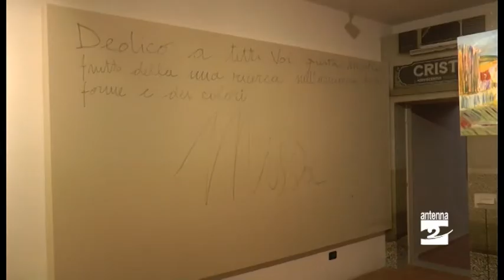I fiori e i paesaggi dell’artista Missà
È stata prolungata fino al 25 settembre la mostra dell’artista Missa (Fabio Missale) al Museo Arte e Tempo di Clusone, iniziativa promossa dalla Fondazione Internazionale Onlus “Aiuti per la Ricerca sulle Malattie Rare” (ARMR), dal Comune di Clusone e dall'assessorato alla Cultura.